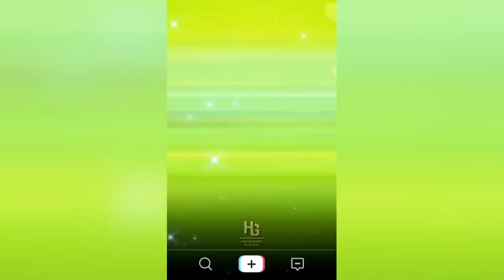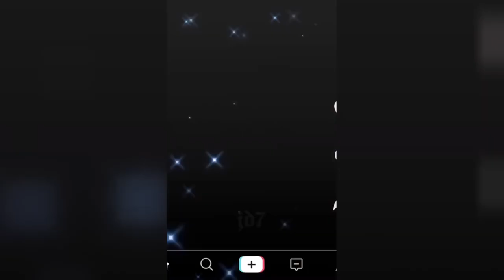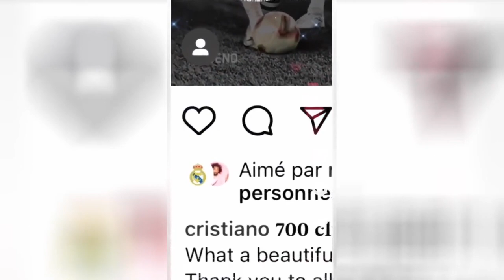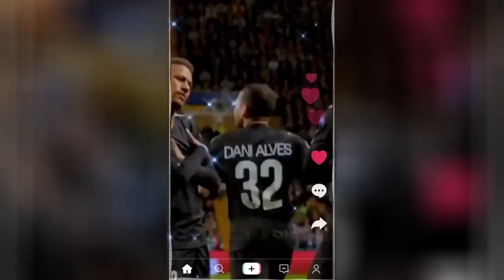best reels top shots high quality football reels compilation socce mood mixed music